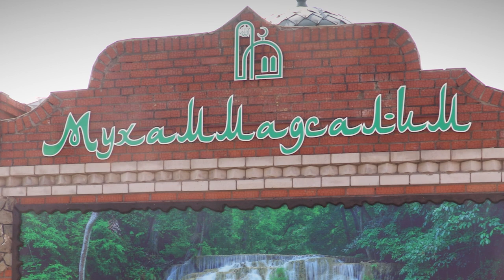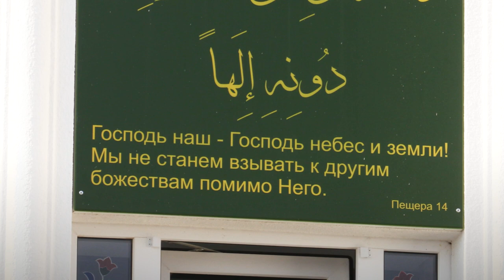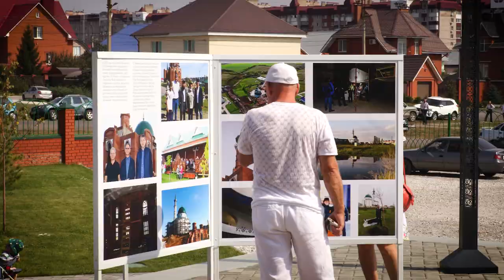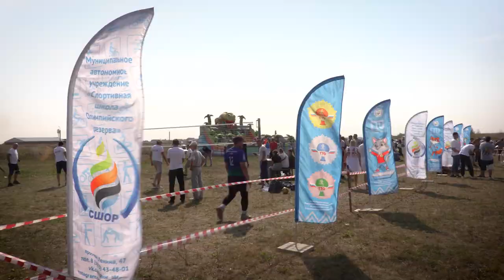Мөхәммәдсәлим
"Ихлас" тапшыруының бүгенге (25 август) чыгарылышы
Стәрлетамак шәһәрендә Мөхәммәдсәлим мәчете ачылышына багышланган.